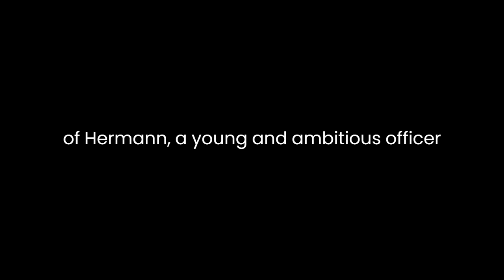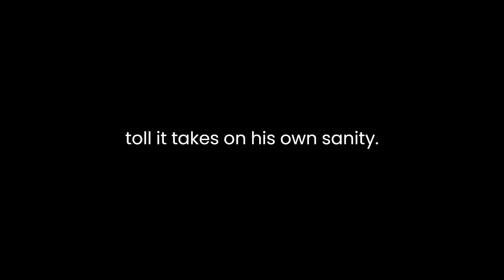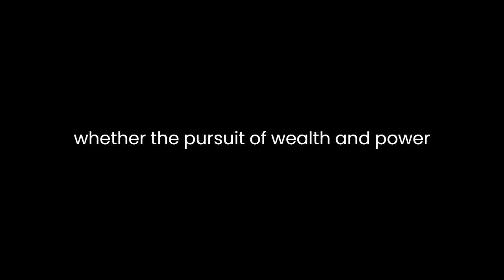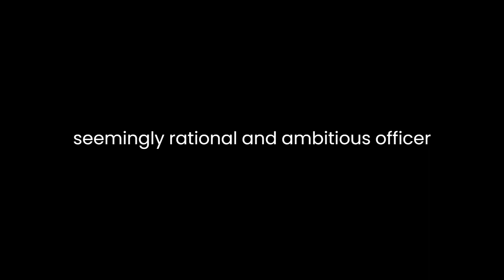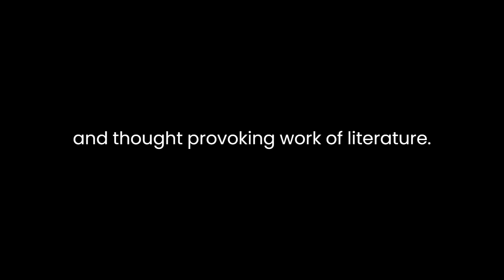"The Queen of Spades" By Alexander Pushkin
"The Queen of Spades" by Alexander Pushkin is a compelling short story that explores themes of obsession, fate, and the destructive pursuit of wealth. Written in the early 19th century, the narrative is set against the backdrop of the decadent society of Imperial Russia, and Pushkin skillfully weaves together elements of the supernatural with psychological depth to create a tale that resonates with timeless human struggles.At the core of the story is the character of Hermann, a young and ambitious officer who becomes enamored with the idea of acquiring a secret gambling strategy from an elderly Countess, known as the Queen of Spades. Hermann's obsession with obtaining this mysterious knowledge becomes the driving force of the narrative, leading him down a path of moral decay and self-destruction.The theme of obsession is evident throughout the story, as Hermann becomes fixated on the Countess and her alleged knowledge of the winning card combinations. His single-minded pursuit of this information blinds him to the consequences of his actions and the toll it takes on his own sanity. Pushkin skillfully captures the destructive nature of obsession, highlighting how it can lead individuals to abandon reason and ethical considerations in the relentless pursuit of their desires.The supernatural elements introduced in the narrative add an intriguing layer to the story. The appearance of the ghostly Queen of Spades and the Countess's uncanny ability to predict winning card combinations contribute to an atmosphere of mystery and suspense. Pushkin leaves the nature of these supernatural occurrences open to interpretation, allowing readers to question whether they are products of Hermann's deteriorating mental state or genuine supernatural interventions. This ambiguity enhances the psychological complexity of the narrative, inviting readers to engage with the story on multiple levels.Fate is another prominent theme in "The Queen of Spades." Hermann's destiny seems intertwined with the mysterious secret he seeks, and his relentless pursuit ultimately leads to a tragic and inevitable conclusion. Pushkin explores the idea that individuals may be powerless in the face of their predetermined destinies, a theme that reflects the fatalistic outlook prevalent in Russian literature of the time. The story raises questions about the extent to which individuals can control their own lives and destinies, and whether the pursuit of wealth and power can ultimately lead to happiness.The narrative structure of "The Queen of Spades" is concise and tightly woven, with each element contributing to the overall impact of the story. Pushkin's use of vivid and evocative language enhances the atmosphere of the narrative, immersing readers in the opulent and decadent world of Imperial Russia. The author's keen understanding of human psychology is evident in his portrayal of Hermann's descent into madness, capturing the nuances of obsession and its devastating consequences.The characters in the story are well-drawn, with Hermann standing out as a complex and tragic figure. Pushkin skillfully portrays his transformation from a seemingly rational and ambitious officer to a man consumed by greed and paranoia. The secondary characters, such as the enigmatic Countess and Hermann's love interest, Lisa, add depth to the narrative and contribute to the exploration of themes such as love, betrayal, and the corrupting influence of wealth.In conclusion, "The Queen of Spades" is a masterfully crafted short story that combines elements of the supernatural with a psychological exploration of human behavior. Pushkin's exploration of themes such as obsession, fate, and the pursuit of wealth elevates the narrative beyond a simple ghost story, making it a timeless and thought-provoking work of literature. Through the tragic tale of Hermann, Pushkin invites readers to reflect on the consequences of unchecked ambition and the fragility of the human psyche in the face of obsession and destiny.